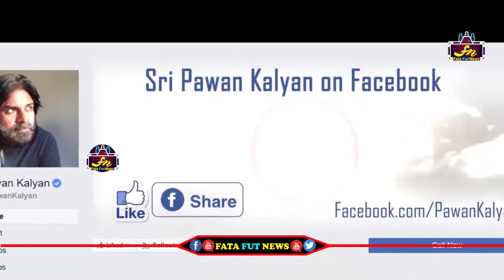Pawan Kalyan Superb Speech Over His Defeat In 2019 Elections | Janasena Meeting | Fata Fut News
Watch#